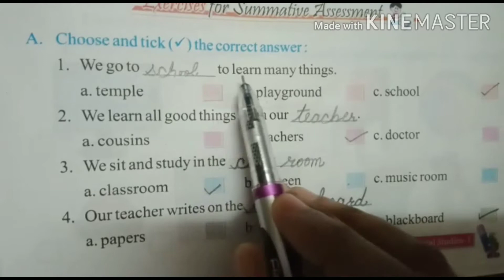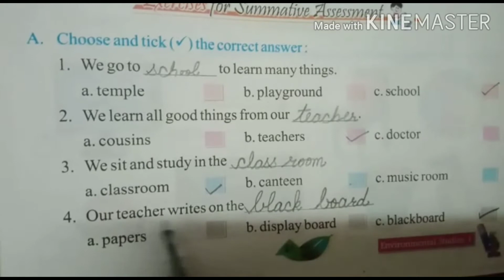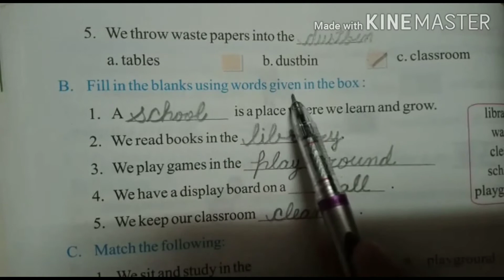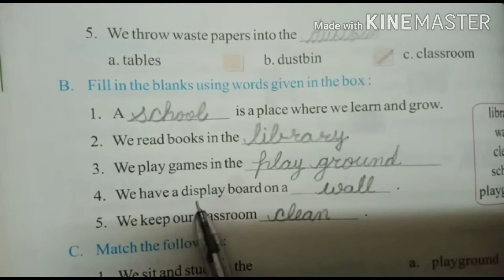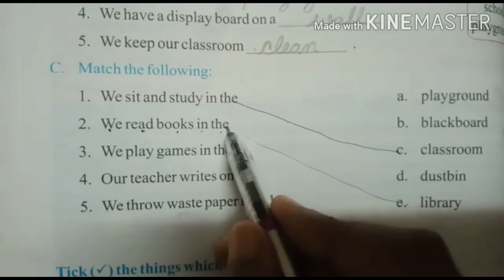Class-1st/Evs/ch-4 my school/part-2